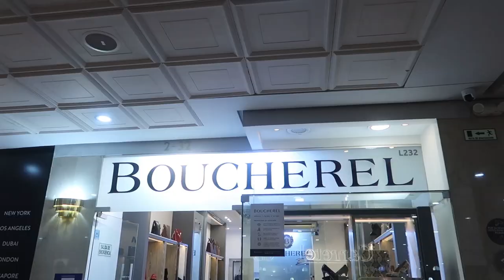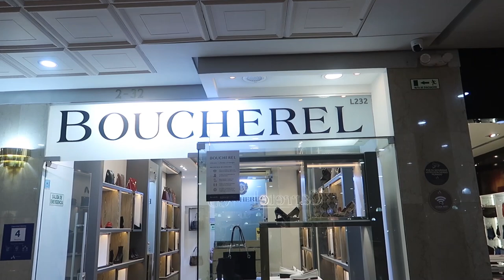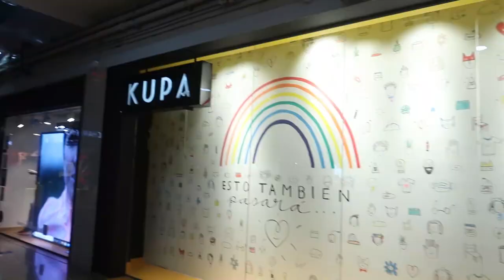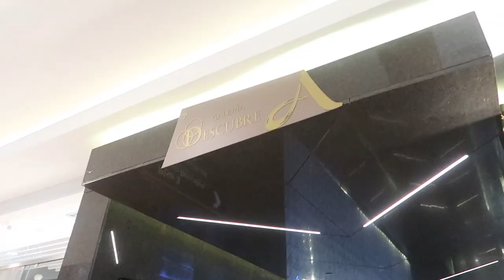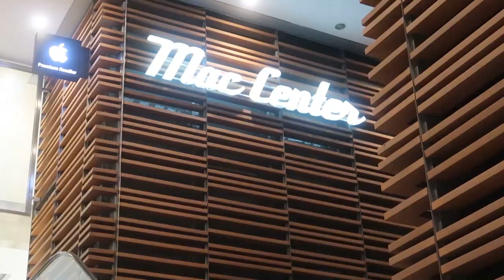El CENTRO COMERCIAL con las MARCAS mas COSTOSAS en COLOMBIA